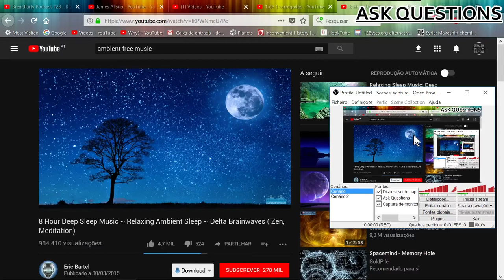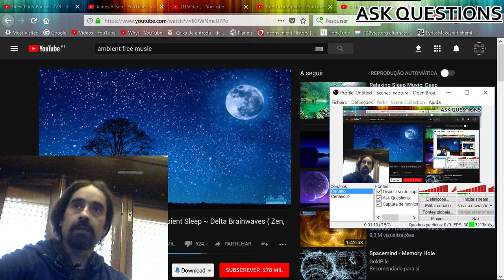Help?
21.30 GMT live stream today